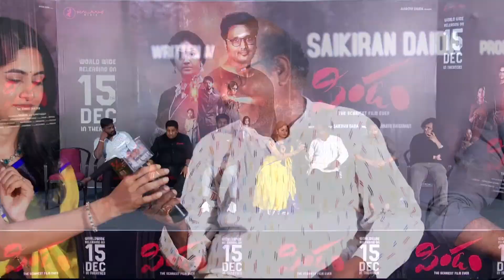Pindam Movie Team Q&A Session with Media at Pre-Release Press Meet | YouWe Media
Watch! Pindam Movie Pre Release Press Meet on YouWe Media Channel.

Cast: Sriram, Kushee ravi, Avasarala srinivas
Writer: Kavi siddartha
Director: Saikiran Daida
Producer:  Yeshwanth daggumati
Costume Designer: Padma priya
DOP: Satish Manoharan
Music Director: Krishna saurabh surampalli
Co Producer: Prabu Raja
Production Designer: Vishnu Nair
Editor: Sirish prasad
Line Producer: Srinivas penmatcha
Executive Producer: Suresh varma
Stunts: Jashwa master
Baby chaitra
Baby Leisha
PRO: Laxmi venu gopal garu